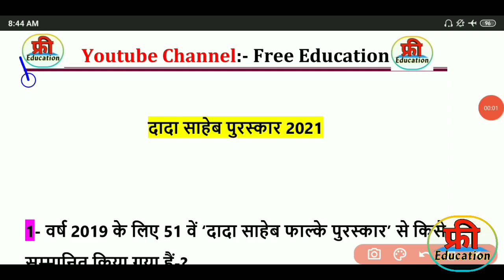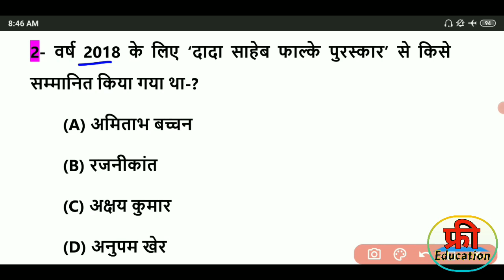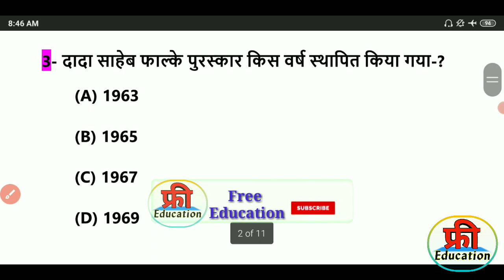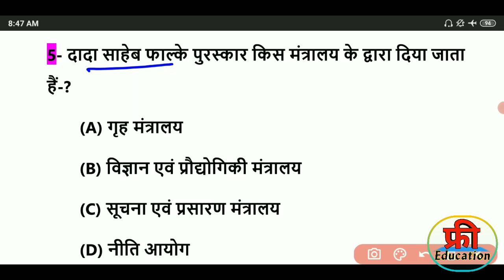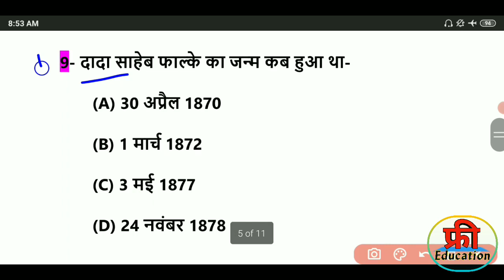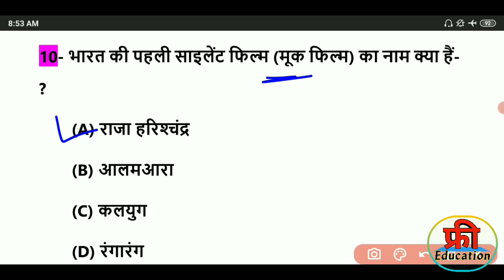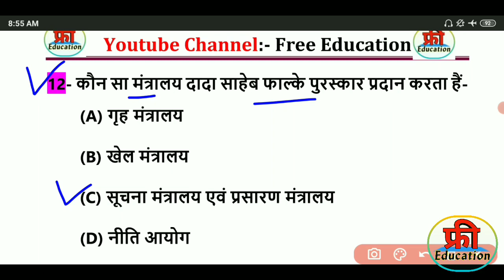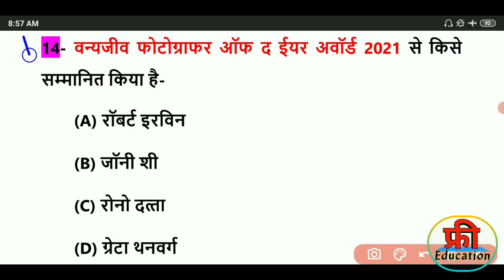दादा साहेब फाल्के पुरस्कार 2021 | Dada Saheb Galle Awards 2021 | important Awards and Honours 2021.